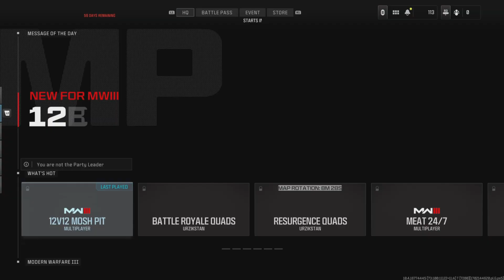MY FIRST MW3 NUKE😍